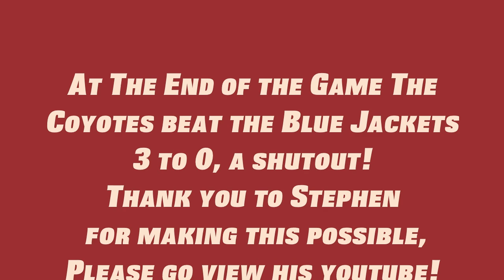A ZAMBONI RIDE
My Friend Stephen invited me to the Coyotes Hockey Game and he won a pass to ride on the Zamboni!   Check out his youtube: